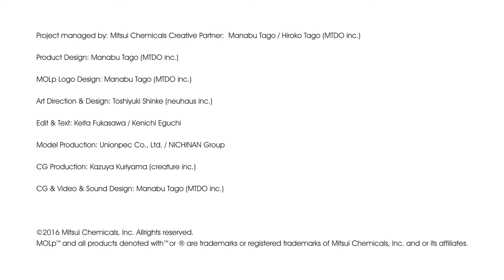作品002 NAGORI -波残-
2016年6月1日～3日の3日間に開催された、インテリア ライフスタイル展に出展いたしました。「聴覚」、「触覚」、「視覚」を中心に、素材の新しい魅力を実際に体感できる作品を製作・展示。また、素材の特徴を日本固有の「オノマトペ」で表現する取り組みにも挑戦しました。